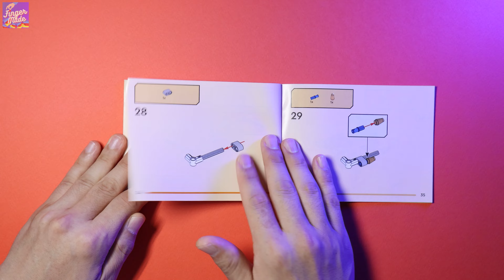LEGO NINJAGO | Zane's Ice Motorcycle | 71816 | Dragons rising | Speed Build ASMR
NINJAGO Zane's Ice Motorcycle  71816 ASMR 2024

This video is for a Lego-loving adult, collectors, and parents who want to enjoy Lego hobbies with their children.
I hope it will help a lot for those who want to buy it.

Zane's Ice Motorcycle - LEGO NINJAGO / Dragons Rising

* NINJAGO® motorcycle packed with features
 – Motorbike has moving wheels, golden blades and suspension on the back tire

* Interactive ninja
 – Ninja fans can press down on the motorcycle’s back tire to fold out the ice blades on both sides and switch the bike to attack mode

* 1 NINJAGO minifigure
 – Zane is dressed inhis never-before-seen tournament armor and holds 2 katana sword accessories for countless hours of role-play action